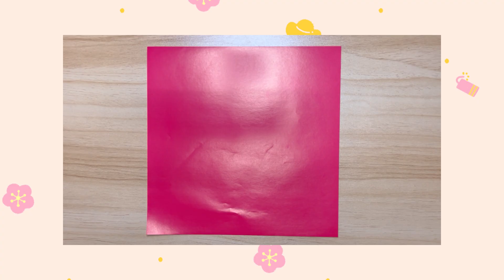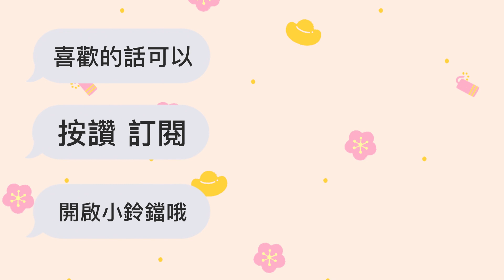小蘑菇摺紙折紙教學 | 簡單摺紙折紙教學｜蘑菇｜origami mushroom ｜キノコ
一起摺一隻可愛的小蘑菇吧~~~